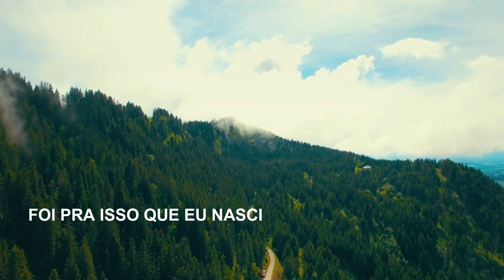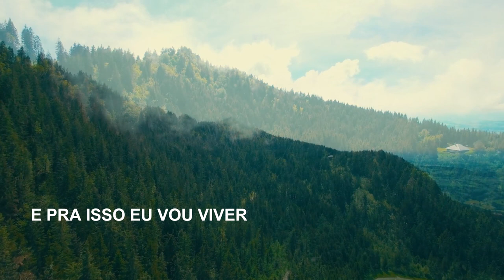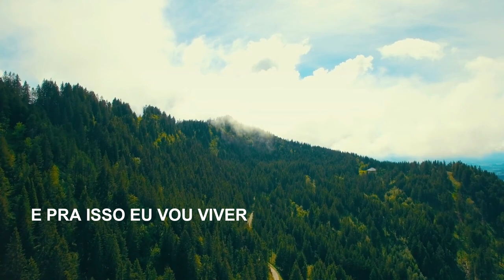Minha Missão | Mariana Duarte e Leandro Ferraz | Lyric Vídeo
▷ FICHA TÉCNICA
► Autor: Zaf Assis
► Vozes: Mariana Duarte e Leandro Ferraz
► Violão: Leniton Bastos
► Teclas e Drum Pad: Leniton Bastos
► Violino e Cello: Leniton Bastos
► Produção Musical: Leniton Bastos
► Mix e Master: Leniton Bastos
► Lyric Vídeo: Leandro Ferraz
▷ LETRA
► MINHA MISSÃO

Minha missão, Senhor
É te conhecer
Foi pra isso que eu nasci
E pra isso eu vou viver

Minha missão, Senhor
É te conhecer

Pra te conhecer
E contigo andar, e a tua voz ouvir
Pra te conhecer
E querer somente a ti

Minha missão, Senhor
É te conhecer

Minha missão, Senhor
É te conhecer

Pra te conhecer
Pra te conhecer
▷ CONFIRA TAMBÉM

Prazer compartilhar com você.
Leandro Ferraz